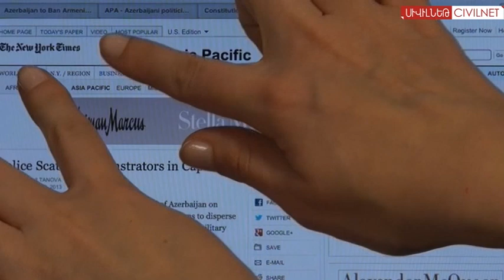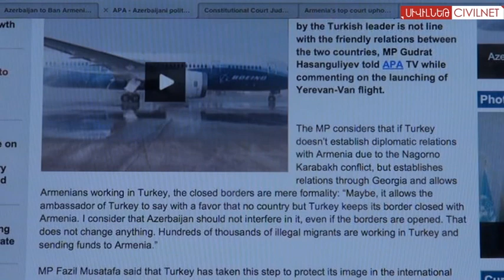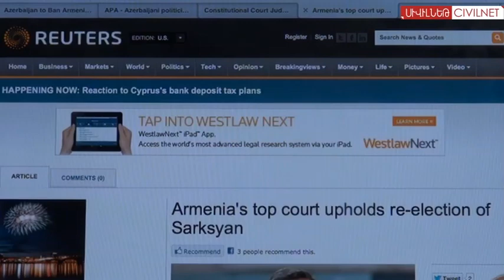The Caucasus Neighborhood- March 18, 2013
The Caucasus Neighborhood is weekly round-up of news from the region. This week looks at another outbreak of protests in Baku, surprising developments in Armenia's continuing post-election crisis, and Azerbaijan's new policy of government oversight for, of all things, baby names.